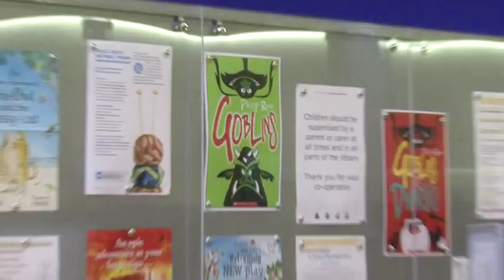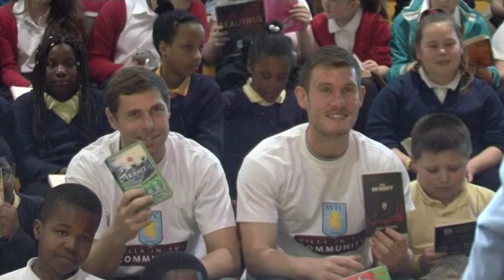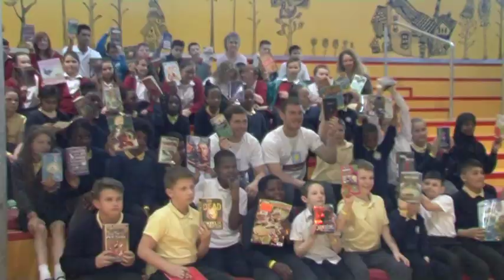Jed Steer's Birmingham library visit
Keeper Jed Steer backs efforts to improve literacy in the local area.